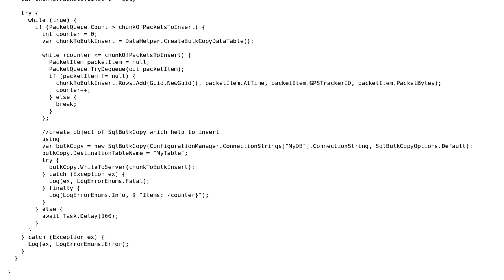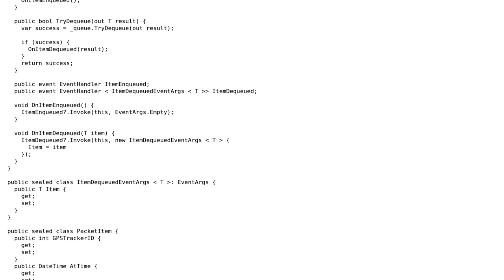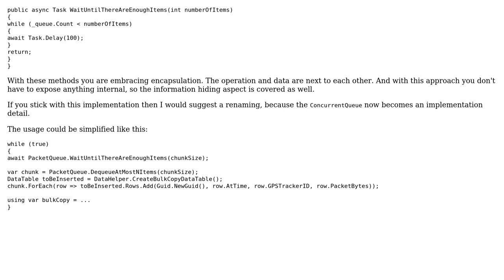Code Review: The multithreading model to clean ConcurrentQueue in C#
With thanks & praise to God, and with thanks to the many people who have made this project possible! | Content (except music & images) licensed under CC BY-SA | Music | Images & others | With thanks to user Peter Csala user DmitryBoyko and the Stack Exchange Network Trademarks are property of their respective owners. You are responsible for your own actions.